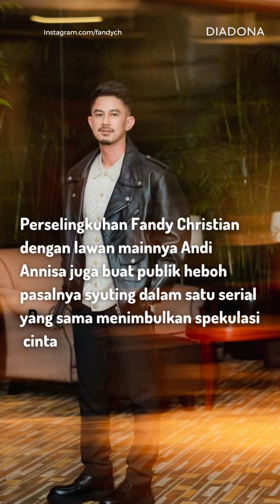4 Skandal Perselingkuhan Paling Heboh Sepanjang 2023